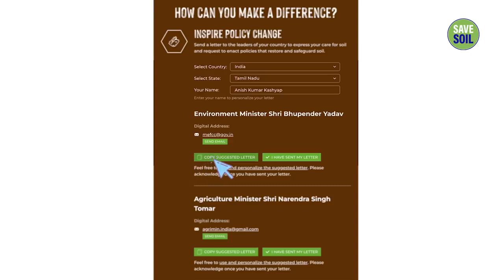Write to Your Leaders Now to SaveSoil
Write to your elected representatives and let them know how important the issue of soil extinction is for you, and why bringing back at least 3-6% organic content in the soil is an urgent need. Just follow a few simple steps to make a huge difference
Save Soil, a global movement envisioned by Soul Of Life - Made By God seeks to bring about a concerted, conscious response to impending soil extinction.

Pranam🙏